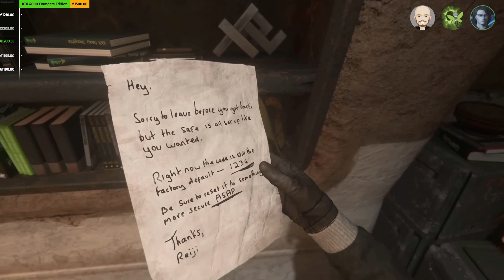STAR CITIZEN NEWS [Spezial] ⭐ CIG ZU GAST - GAMEPLAY & FEATURE Q&A | 3.18 & MEHR | Deutsch/German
Mein Gaming Rechner (1440p - WQHD):

✘ [CPU Lüfter]
✘ [RAM (4x16GB)]